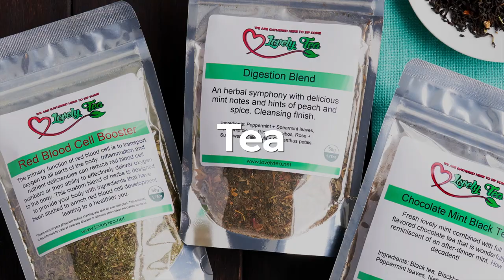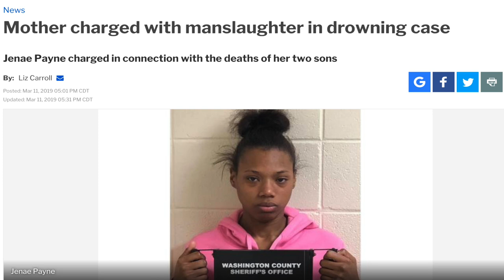Mississippi mom arrested after 2 of her 3 children drown in locked SUV